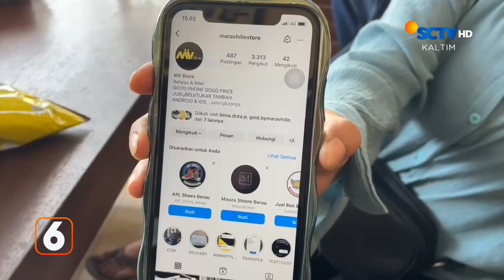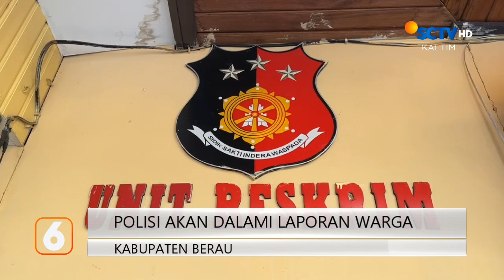Puluhan Tersangka Narkoba Dibekuk Polisi | Liputan 6 KALTIM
Liputan 6 KALTIM, 11 Oktober 2023 Part 1